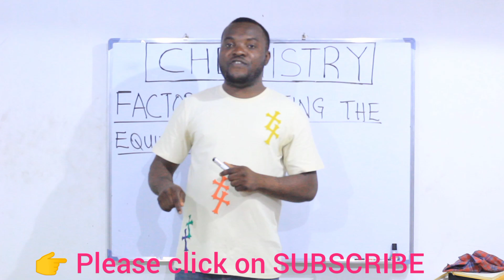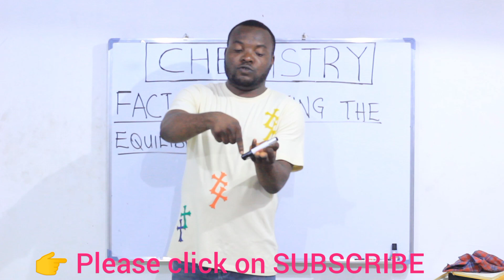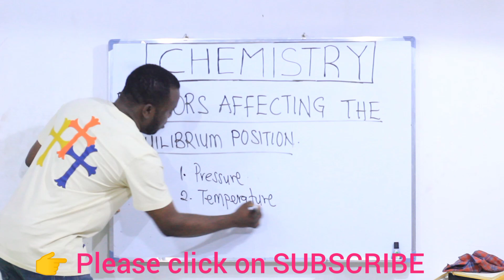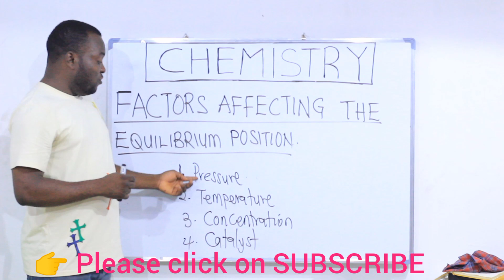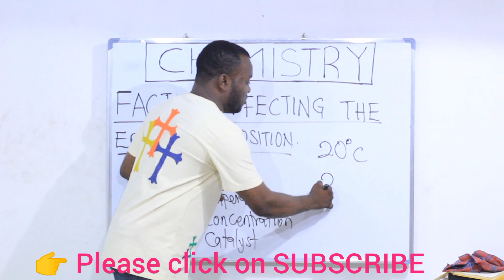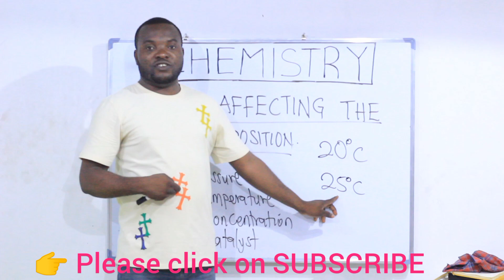CHEMICAL EQUILIBRIUM.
FACTORS AFFECTING EQUILIBRIUM POSITION.